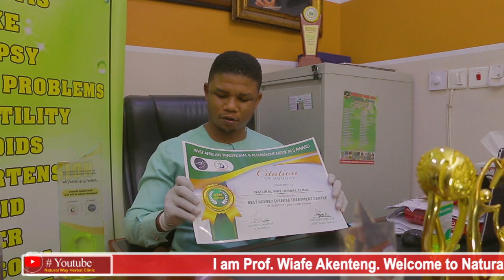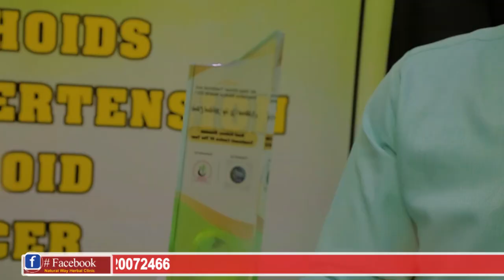HEALTH BENEFITS OF BANANA AND PLANTAIN FLOWER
HEALTH BENEFITS OF BANANA AND PLANTAIN FLOWER & West Africa Traditional & alt. Medical Awards